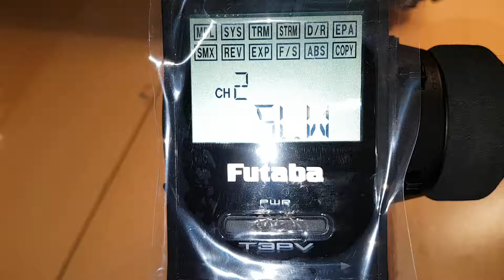New hydro GTB racing type 2 front brakes and ABS function enabled 1/5 scale hpi baja 5b ss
new brakes installed and tested